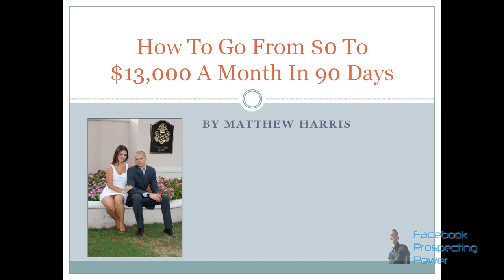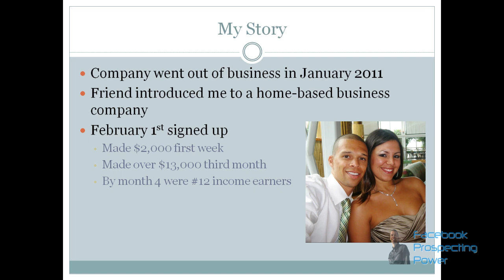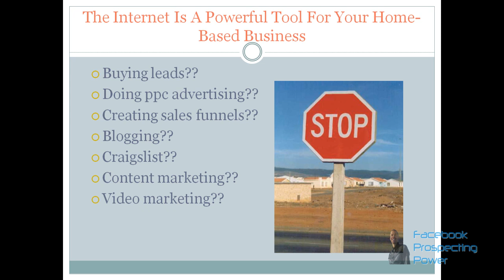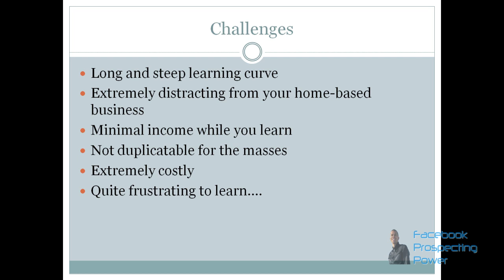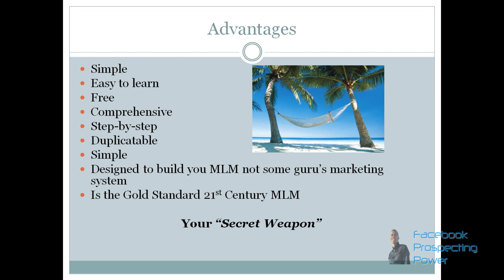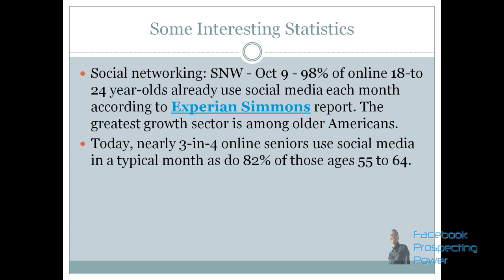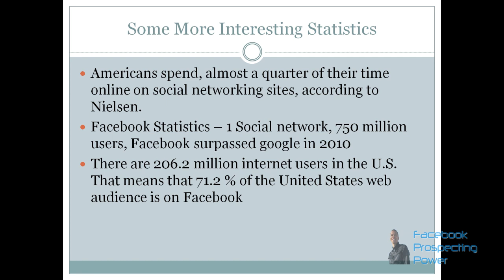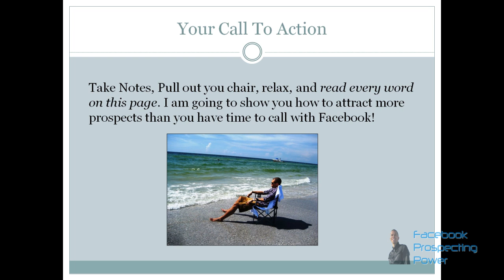How To Go From $0 To $13,000+ A Month In 90 Days Or Less!